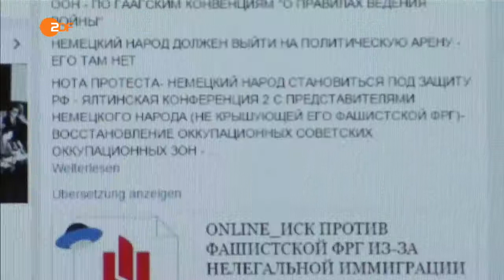was meinen siehst Flüchtlinge anders Russlanddeutsche Ziel von russischer Propaganda